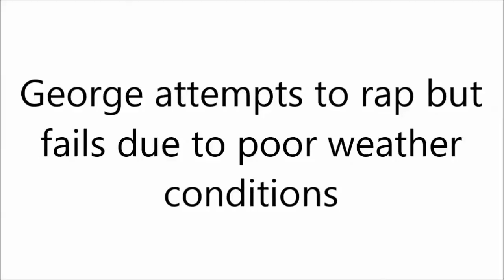COD: World At War Zombies - Nacht Der Untoten (#2) - with SwannnGaming Episode #3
All subscriptions are greatly appreciated at SwannnGaming!

►Game Grabber find the best prices for all your games.

►Ezee Gaming No.1 gaming forum.

Channel:
SwannnGaming SwannnGaming SwannnGaming SwannnGaming
Swan Swan Swan Swan Swan Swan Swan Swan Swan Swan Swan Swan
SwannGaming SwannGaming SwannGaming SwannGaming SwannGaming
SwanGaming SwanGaming SwanGaming SwanGaming SwanGaming

Funny Comedy Funny ComedyFunny ComedyFunny ComedyFunny ComedyFunny ComedyFunny ComedyFunny ComedyFunny ComedyFunny ComedyFunny ComedyFunny ComedyFunny ComedyFunny ComedyFunny ComedyFunny ComedyFunny ComedyFunny ComedyFunny ComedyFunny ComedyFunny ComedyFunny ComedyFunny Comedy